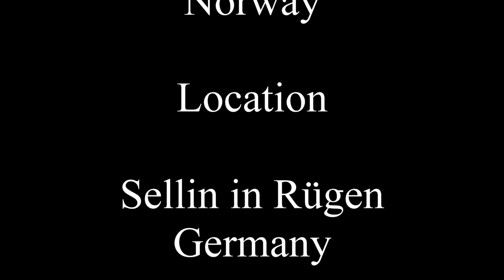Rügen Sellin Germany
The Baltic Seaside resort of Sellin is one of the most popular holiday destinations on Rügen. Its pier in the style of spa architecture is next to the Rügen chalk cliffs a landmark of the island. Many hotels, guesthouses and holiday apartments are located in lovingly restored spa villas, often with sea views or in the immediate vicinity of the beach.